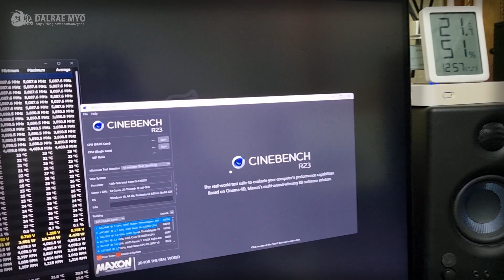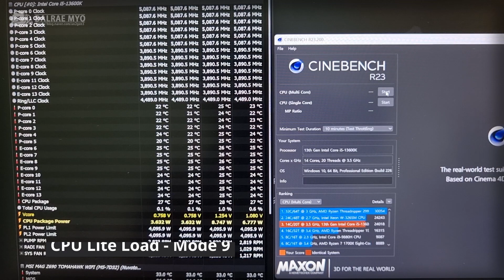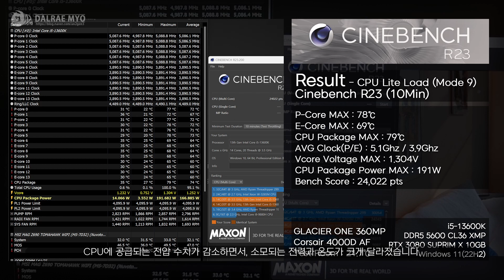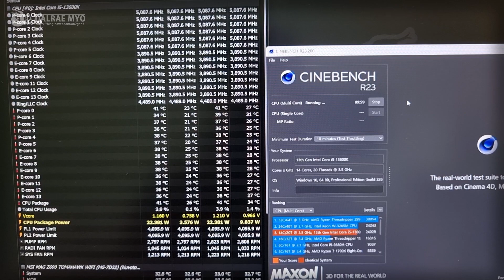Intel 13th Gen i5 13600K Undervolting | MSI Z690 - CPU Lite Load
00:00 Intro
00:32 Test System
00:45 Test_01 Default Setting
01:09 Bios Set - MSI 'CPU Lite Load'
01:47 Test_02 CPU Lite Load - Mode 9
02:10 Test_03 CPU Lite Load - Mode 5
02:34 Test_04 CPU Lite Load - Mode 3
02:57 Test_05 CPU Lite Load - Mode 1
03:20 Result

Main Parts
Intel i5-13600K
MSI MGA Z690 TOMAHAWK WIFI (D5)
CORSAIR DDR5-5600 CL36 Dominator Platinum RGB Extreme 32GB(16Gx2)
MSI RTX 3080 SUPRIM X 10GB
CoolerMaster MASTERAIR MA612 STEALTH
Seagate Firecuda 530 2TB
ADATA XPG Core Reactor 850 Gold
Lian Li SL120 Black
Darkflash S100 FDB Black
Corsair 4000D AF Black

Tuning Parts
Micronics WARP SHIELD H
Deepcool ST-500 ARGB
Thermalright LGA17XX-BCF
Thermalright TL-FAN and ARGB HUB

Partnership
PCFORMAN